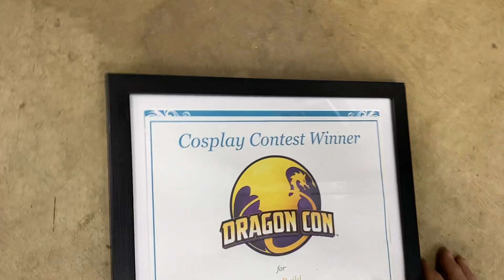Partied to death…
This video summarizes how i felt after 5 days at dcon.
Serious video coming shortly